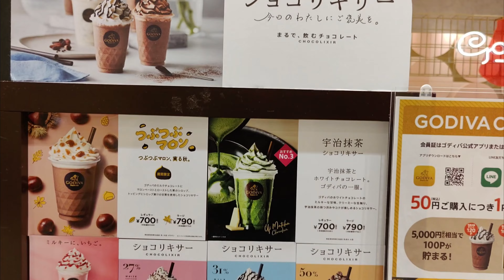TRAVEL TAYO! | SECOND DAY IN FUKUOKA, JAPAN 🇯🇵 | PUMUNTA KAMI NG DAZAIFU! | REJINA VLOGS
In this video, join me in another adventure in Japan. It is our second day in Fukuoka and we are going to Dazaifu.

I am Rejina and I am from the Philippines. I love food, both making and eating them.  This channel features my day-to-day routine revolving mostly around food. I share recipes and kitchen tips from time to time as well.

I also love to travel, so I'm bringing you with me as I discover myself in a new environment.

April
Free Music for Videos 👉 Music by Anja Kotar - April [Thematic Exclusive] -

Easier to Love
Free Music for Videos 👉 Music by Grant Schaffer - Easier To Love -

-o0o-